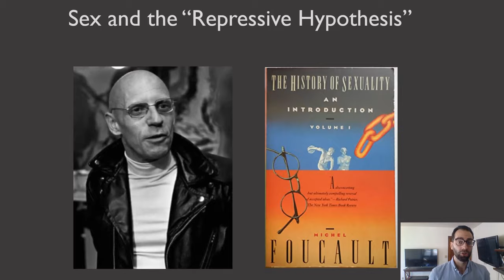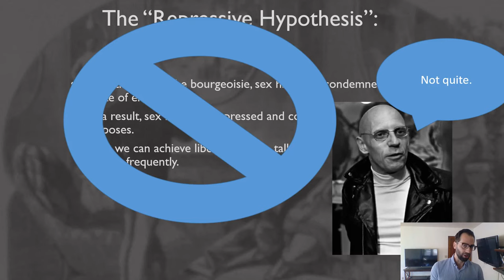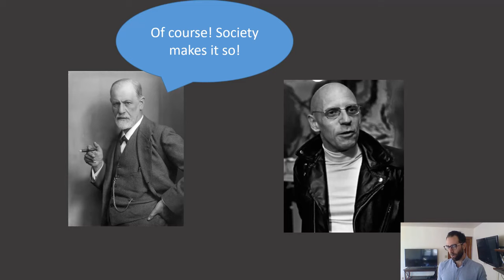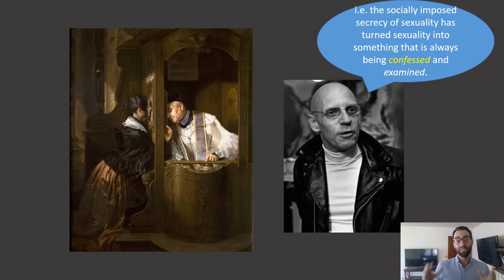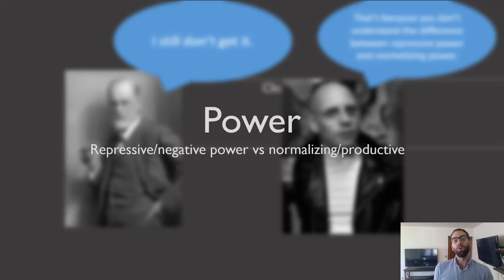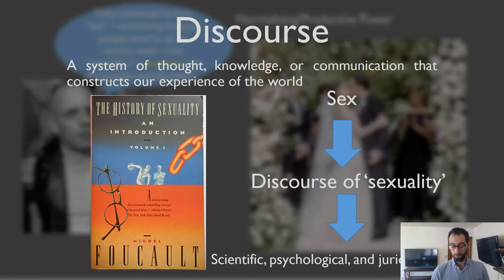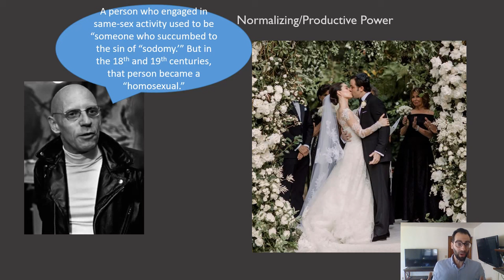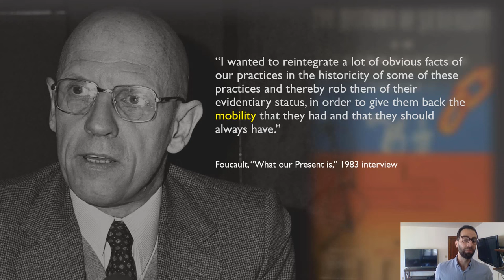Foucault's History of Sexuality, Vol. 1, Explained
This is a brief introduction to one of the major arguments at the beginning of Michel Foucault's The History of Sexuality, Vol. 1. The argument concerns what Foucault calls the "repressive hypothesis."

The video illustrates major parts of Foucault's argument by staging an imagined dialogue between Foucault and Sigmund Freud, whose theories of sexuality revolve around the notion of repression.

Important concepts in Foucault's work are highlighted here, including the distinction between repressive and normalizing power, and the notion of sexuality as a "discourse."